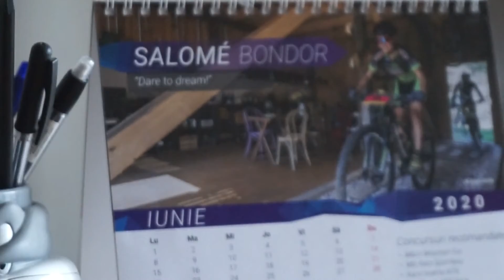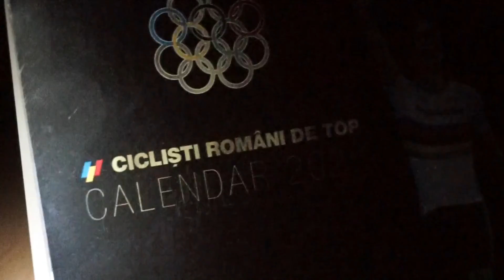Cadoul de 1 iunie: Dare to dream!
Comanda unul din ultimele 20 de exemplare cadou din Calendarul ciclistilor romani de top: